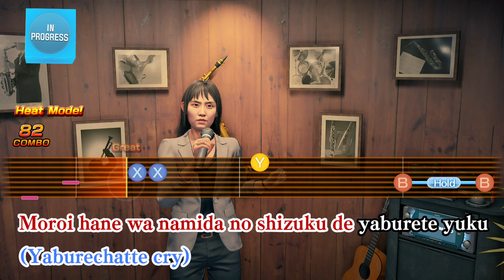Like A Butterfly: Eri feat. Ichiban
Passionate backup.